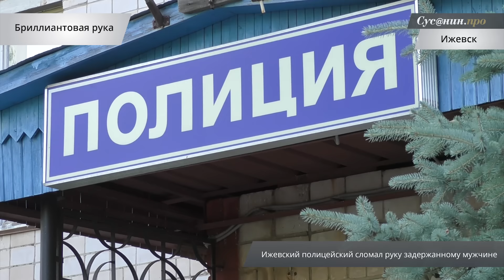Удмуртия в минуту 29 июня 2016 года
итоги дня в Удмуртии. Текст озвучен по заказу ИА "Сусанин". ( Диктор Ксюша Вулканова)